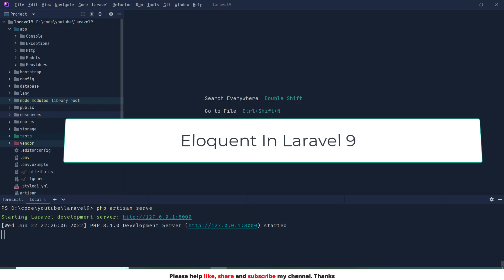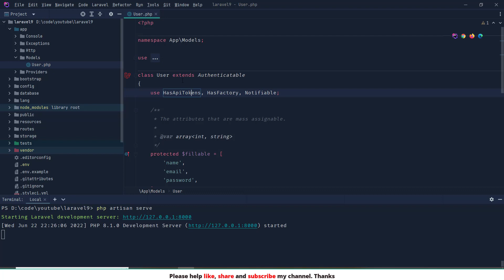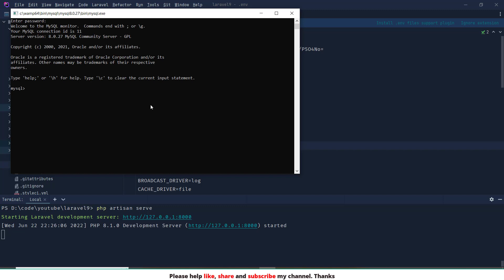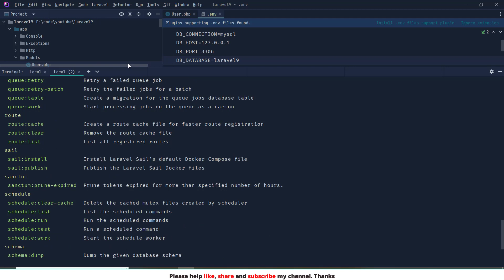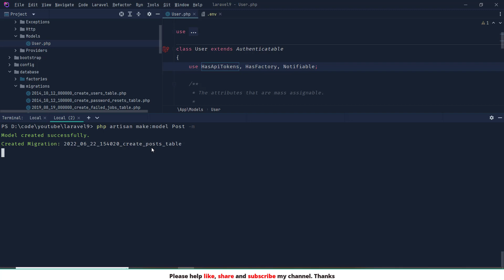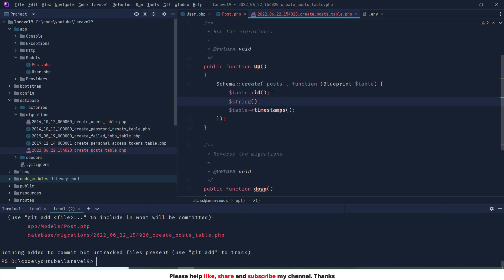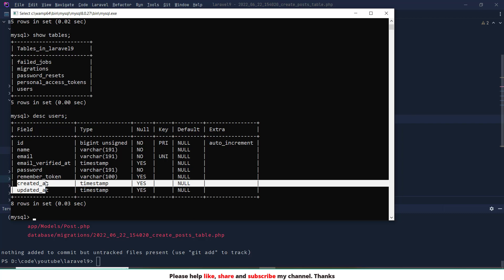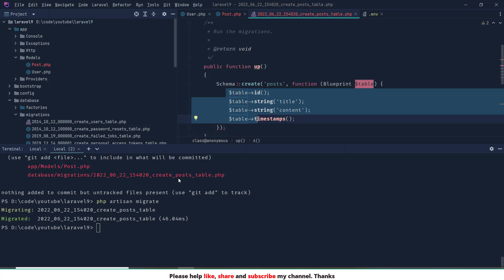Getting Started with Eloquent in Laravel 9: Creating Models and Migrations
In this video, we will dive into the world of Laravel's Eloquent ORM and show you how to create and manage models and migrations in Laravel 9. Whether you're a beginner or an experienced Laravel developer, this tutorial will give you a solid foundation for working with Eloquent and building robust web applications. Get ready to take your Laravel skills to the next level with this comprehensive guide to Eloquent in Laravel 9.

⏪ Previous Video:
⏩ Next Video: